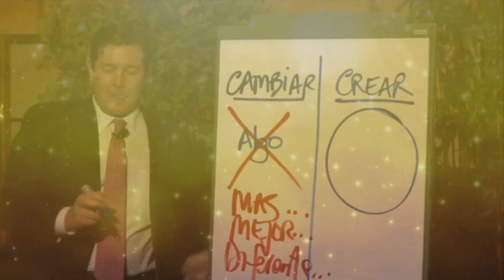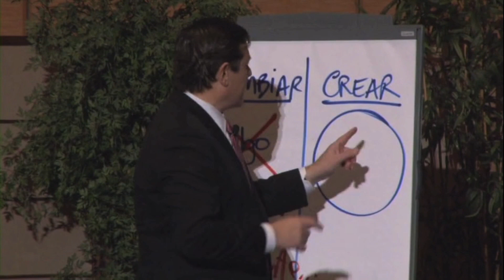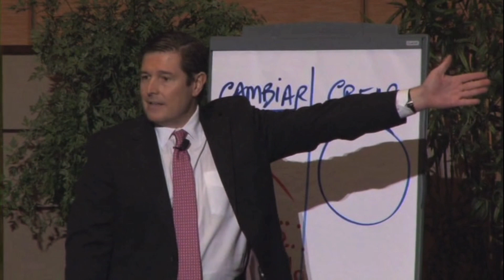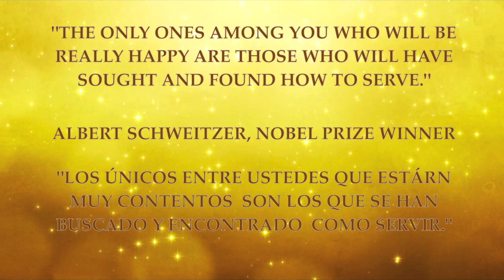Gabriel Nossovitch - Creating a Future Rather than Changing the Past Spanish Subtitles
Discover new possibilities in your future, rather than looking back to change situations in your past.  Realize new possibilities to bring greater happiness into your life.

For more Gabriel Nossovitch videos or to explore upcoming trainings, speaking engagements and private workshops, please visit:

Gabriel Nossovitch is the co-founder of several personal transformation companies throughout Latin America: ArgentinaWorks SA, in Buenos Aires, ChileWorks SA, in Santiago, and MexWorks, in Mexico City.  He is the co-founder of WorldWorks Inc. in the United States.

He is currently the Chairman of the Board and the Director of Training for both Worldworks México and ChileWorks. These organizations offer personal growth and transformational seminars and sponsor large scale community service projects aimed at raising awareness in underprivileged populations in the Americas.

His life-long interest in ontology, coupled with his study of consciousness and transformational technologies come together to create a unique blend of knowledge and experience. Gabriel is a founding member of the International Coaching Consulting and Training Group (ICCTG) an association that provides coaching certifications to ensure appropriate knowledge and conduct as well as high quality coaching skills of international coaches and transformational seminar leaders.  Gabriel is also a member of the Transformational Leadership Council, a group of world renown thought leaders of personal and organizational transformation who support each other in their contributions to the world.